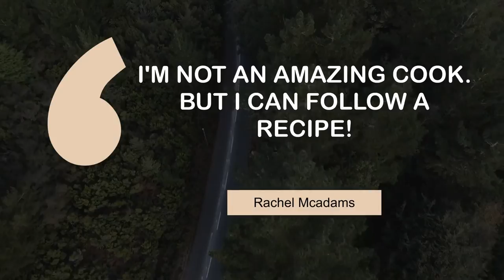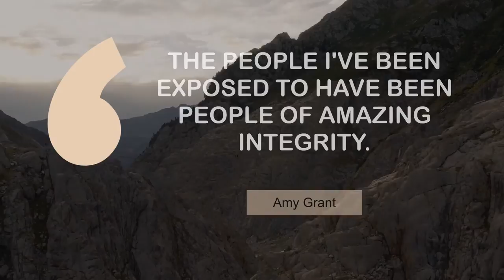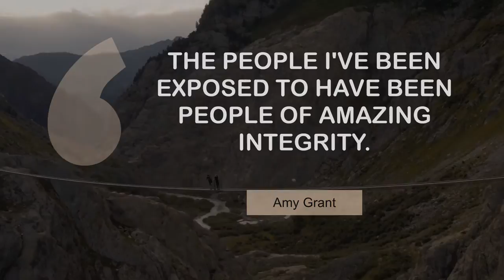What Superb People Say about Amazing | @MyMotivationMantra | Daily Motivation Mantra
Thoughts of Famous People on Amazing | Your Path to Success

00:00 I have an amazing partnership with Red Bull. - Ninja
00:24 I'm not an amazing cook. But I can follow a recipe! - Rachel Mcadams
00:41 Yoga's an amazing release. - Monica Keena
00:58 Women are amazing lovers. - Omari Hardwick
01:15 What a wonderful life I've had - absolutely amazing. - Tim Pigott-smith
01:32 If people think you are this amazing, own it. - David Chang
01:49 The people I've been exposed to have been people of amazing integrity. - Amy Grant
02:05 As far as the public is concerned, India is amazingly secular. - Shah Rukh Khan

1 - Red rocks in Salta
2 - A road that goes through a forest
3 - Small village near the coastline
4 - Muriwai Golf Course in New Zealand
5 - Empty highways in Buenos Aires
6 - Driving in the desert
7 - On a bridge in the mountains
8 - Misty rocks in Salta